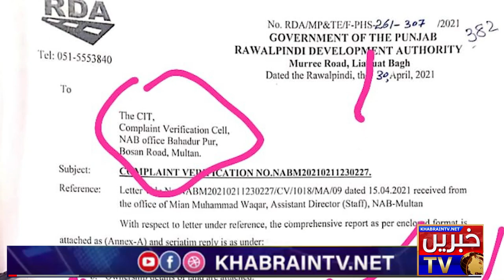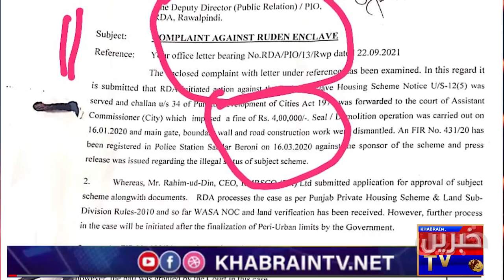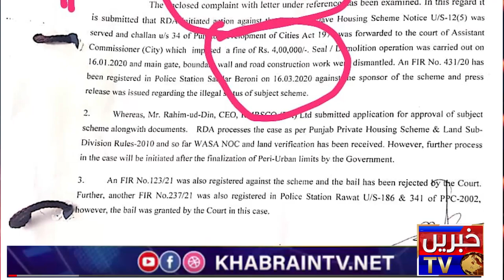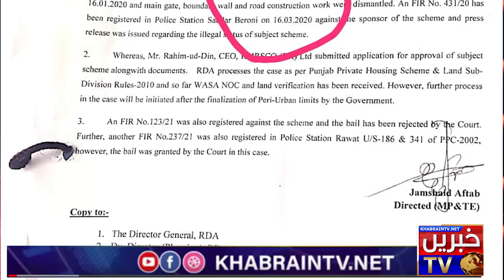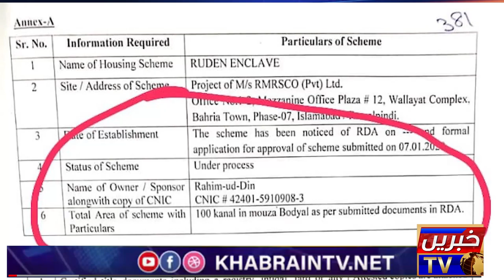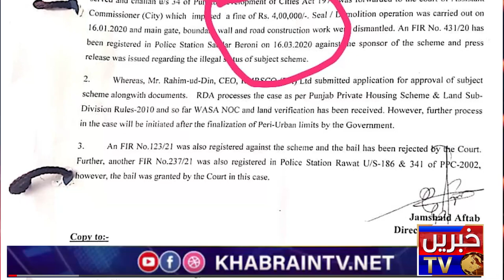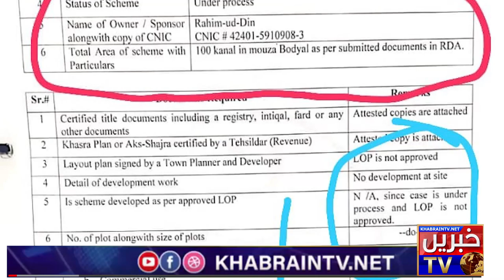Several application against RUDN enclave in NAB,FIA & RDA | Billions of Public in danger |KhabrainTv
rudn enclave,
rudn enclave developer,
a rudin,
rudn campus,
rudn enclave commercial,